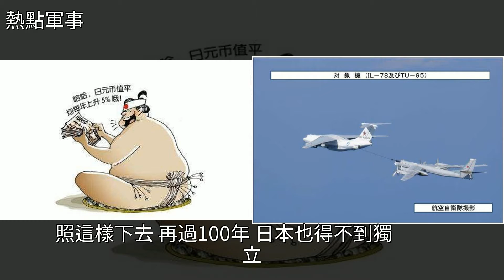如果日本擁有和美國一樣的國土面積和實力，想想都可怕，[熱點軍事]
如果日本擁有和美國一樣的國土面積和實力，想想都可怕 [熱點軍事]日本,海軍,轟炸機,政治,空軍如果日本擁有和美國一樣的國土面積和實力，想想都可怕 [熱點軍事]日本 海軍 轟炸機 政治 空軍